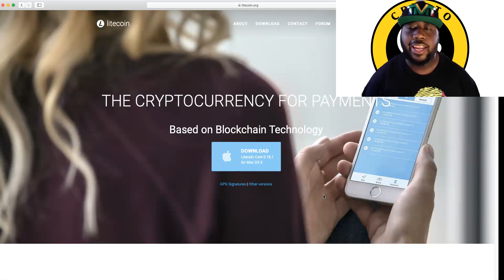Litecoin Giveaway- 1 comment per subscriber in order to be eligible.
You MUST be a subscriber in order to be eligible for the random giveaway.